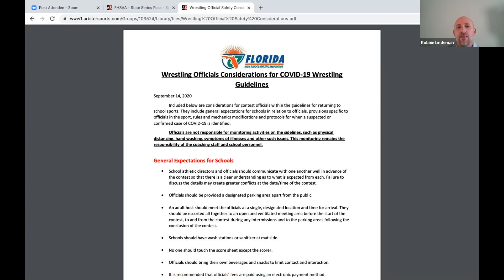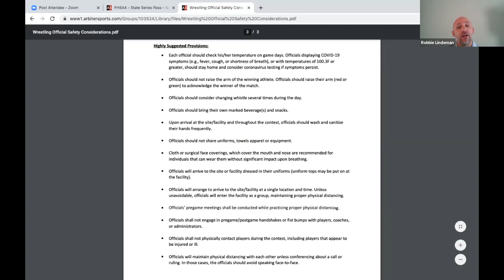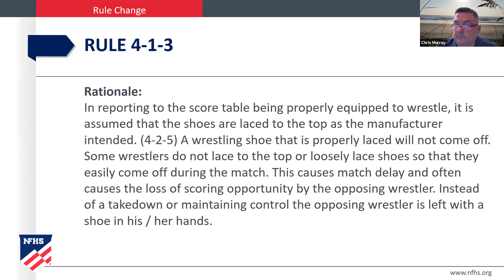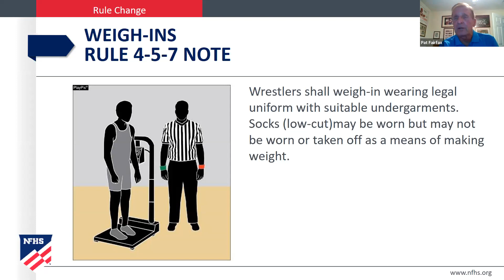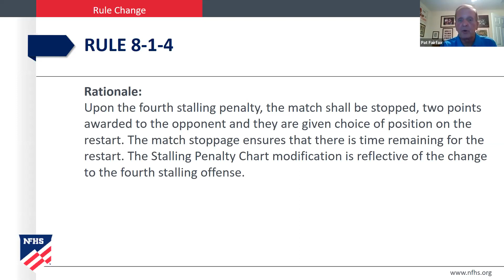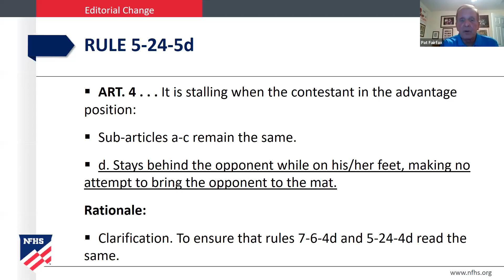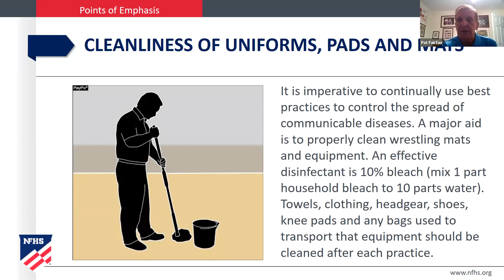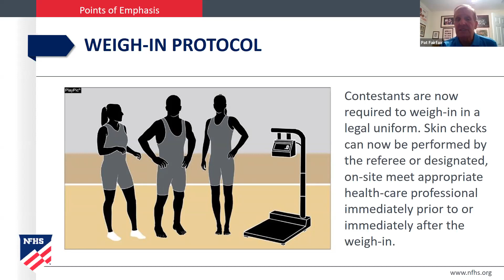20-21 Wrestling Rule Changes